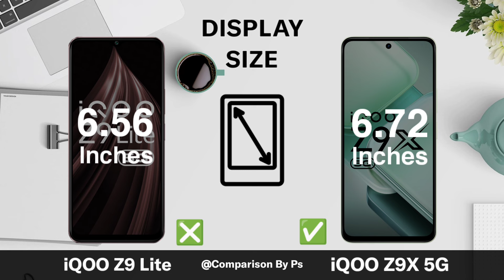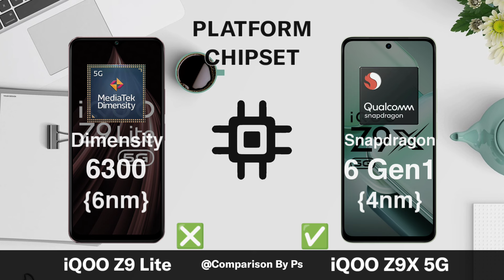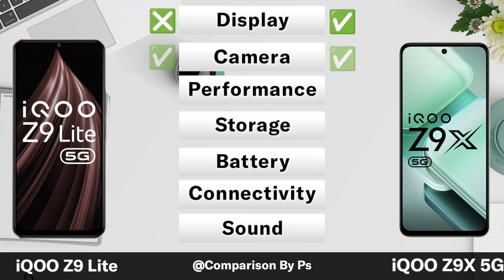iQOO Z9 Lite 5G vs iQOO Z9X 5G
iQOO Z9X vs iQOO Z9 Lite 5G